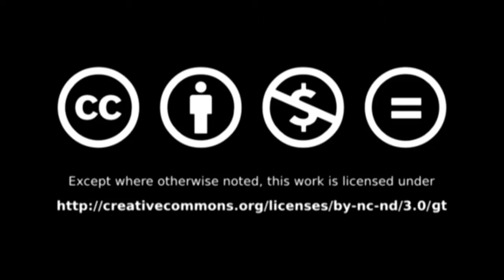UFM.edu - Why Sex Matters: A Darwinian Look at Human Behavior | Interview with Bobbi Low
During this interview, Bobbi Low explains about the evolution of sex, once sexual reproduction occurs males and females lives a different lives in all species.

Lecture: A Darwinian Look at Human Behavior: How Darwin's Dangerous Idea Matters Today